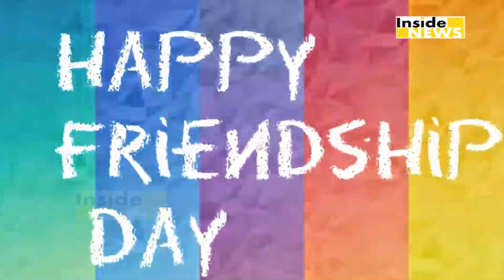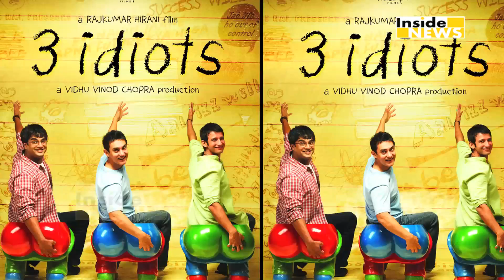Happy Friendship Day: दोस्ती की मिसाल है ये फिल्में, देखकर आ जाएंगे खास दोस्त की याद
Friendship day के मौके पर हम आपके लिए लेकर आए है वो फिल्में जो देती है दोस्ती की गवाही, देखिए जरा ये वीडियो